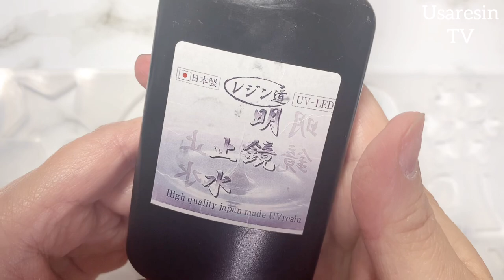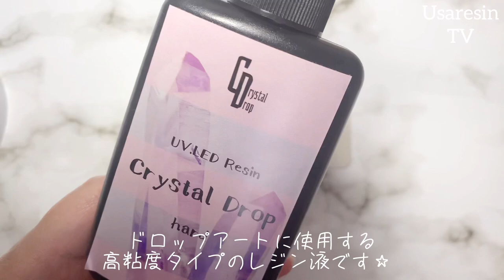【UVレジン 🔰初心者さんにもおススメ✨】🏖海塗りグラデーの方法🐬✨【簡単✨ドロップアート❣️】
*:..｡♡*ﾟ¨ﾟﾟ･*:..｡♡*ﾟ¨ﾟﾟ･*:..｡♡*ﾟ¨ﾟ･*:..｡♡*ﾟ¨ﾟﾟ･*:.

*:..｡♡*ﾟ¨ﾟﾟ･*:..｡♡*ﾟ¨ﾟﾟ･*:..｡♡*ﾟ¨ﾟ･*:..｡♡*ﾟ¨ﾟﾟ･*:.

本日の動画は……✨海塗りやグラデーションは出来ますか⁈のコメントにお答えしました🐬✨
ドロップアートの説明をさせていただいているので、良かったご覧ください💛